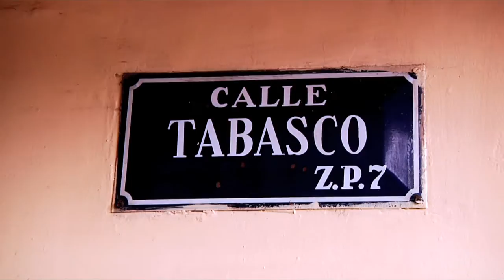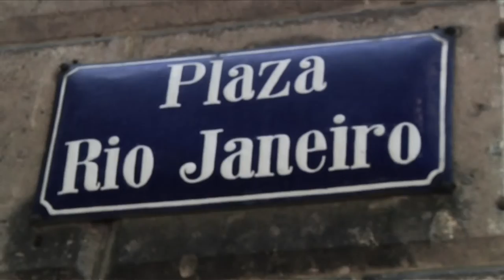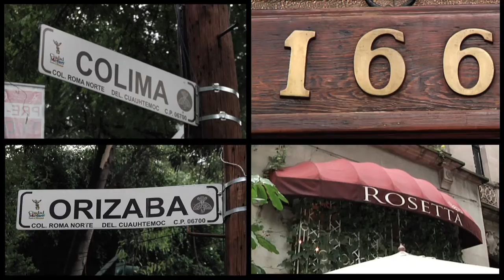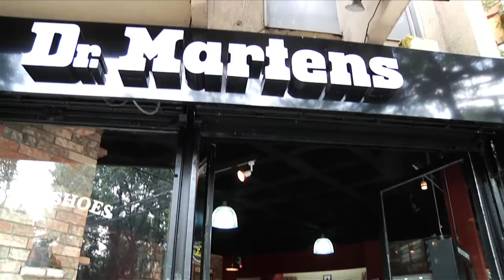DeTour: Roma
Seguro cuando recorres la Colonia Roma, visitas los lugares de siempre: Casa Lamm, Álvaro Obregón y uno que otro restaurante con un concepto interesante.

Pero en este DeTour nos damos una vuelta por otros rincones de esta popular colonia.